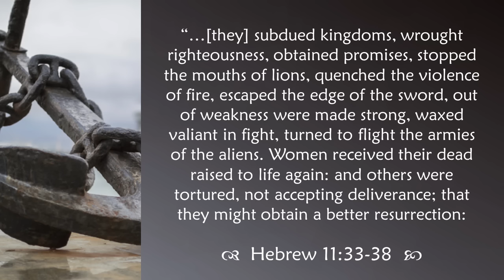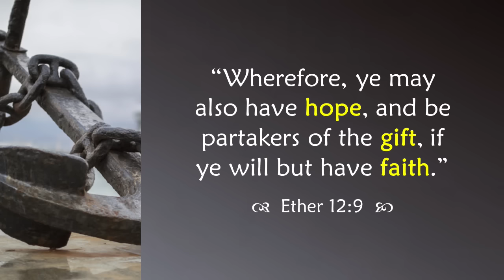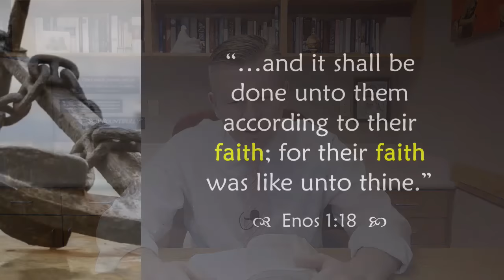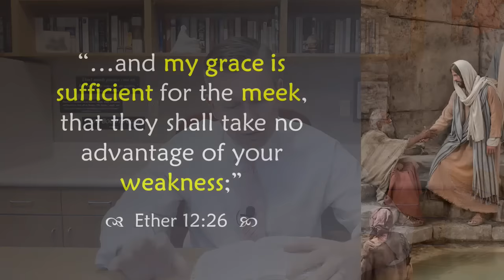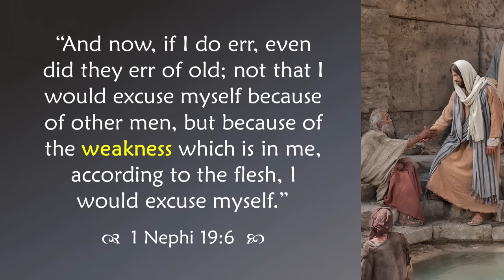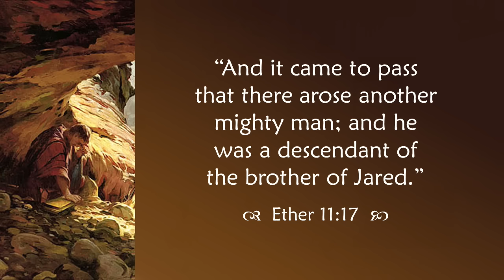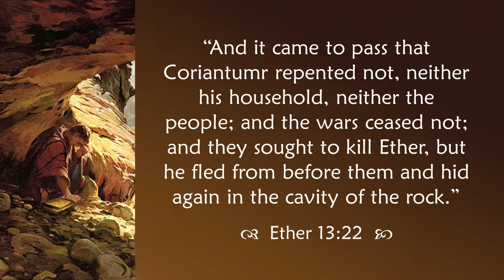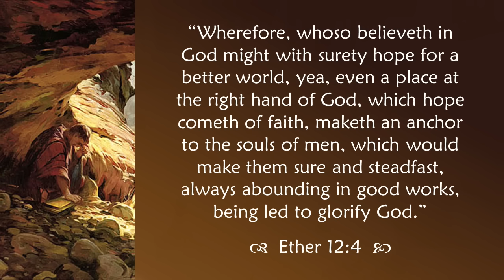Come Follow Me - Ether 12-15 (Extended Version): "My Grace Is Sufficient"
An extended, verse-by-verse study of Ether 12-15, in which Moroni teaches about faith and then recounts the demise of the Jaredite civilization. This lesson focuses on the "Faith Hall of Fame," anchoring the soul, the trial of faith, the eye of faith, seeing ourselves among the faithful, working with weakness, speech vs. writing, weakness and weaknesses, sufficient grace, seeking Jesus, being unwearied and unrestrained, the New Jerusalem, refusing to repent, the stench of sin, unrighteous reflexes, and more. Join Jared Halverson for your weekly Come Follow Me study of the Book of Mormon!